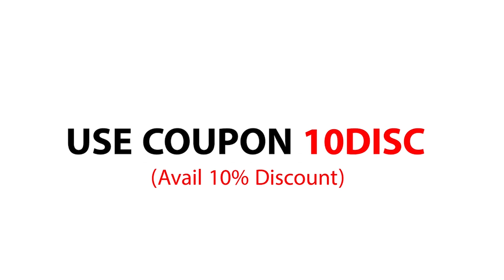Are you just a beginner in Accounting?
Are you struggling in understanding basic accounting concepts and techniques like Double Entry System, Rules for debits and Credit, Journalising Process, Ledgers, Trial Balance, Rectification of Errors, Bank Reconciliation Statements, Final Accounts, Partnership Accounting, Company Accounting, etc?

Then this course is for you - Accounting Basics A Complete Study.

Many non-accounting background students have been benefitted from this course. Now it's your turn.At the end of the course, you will be able to solve above concepts, case studies in Accounting at ease with high level of confidence as well as handle real life problems with clarity.